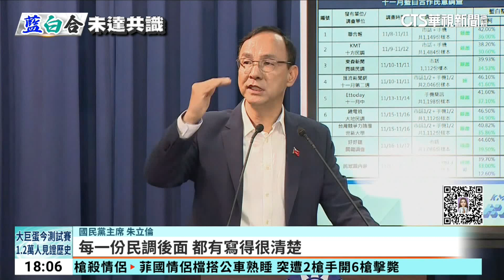柯嗆「讓6%超過一般人常識」 朱回：從沒說過讓幾%｜華視新聞 20231118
今天是藍白合民調公布時間，但是協商沒有達成共識，民眾黨總統總統參選人柯文哲上午十點半召開記者會，緊接著，國民黨主席朱立倫則是在十一點也開了記者會；柯文哲認為，國民黨要求民眾黨讓6%，難以接受，所以協商談不下去；朱立倫則反擊，表示從頭到尾沒說讓幾%，談的是抽樣統計誤差範圍，隔空嗆聲，但雙方也都強調，還是會積極爭取在野合作，力拚政黨輪替。